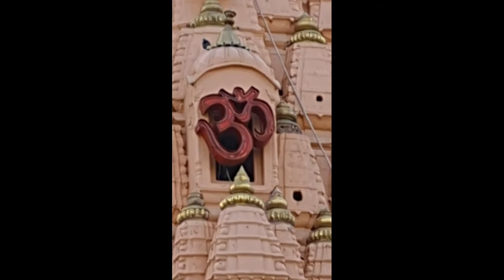2nd birthday celebration // birthday celebration 5th February 2022